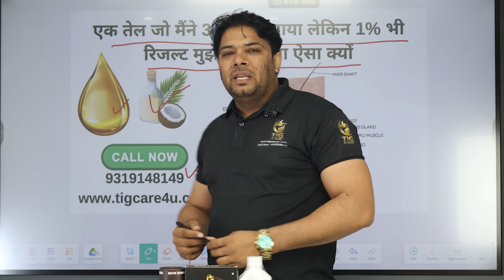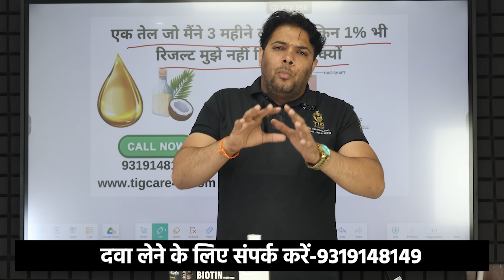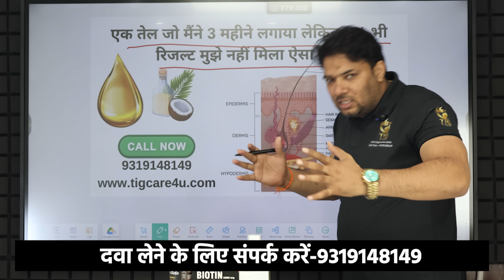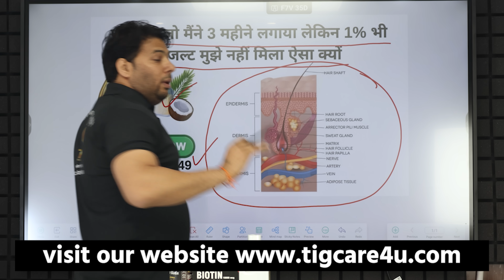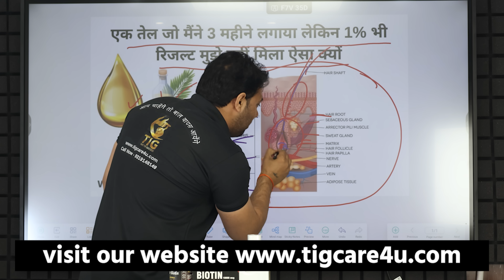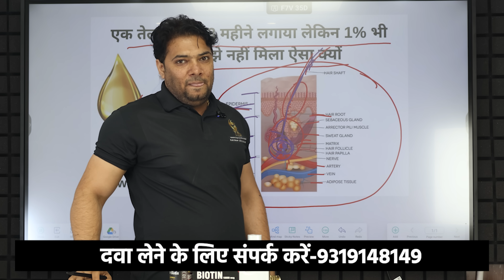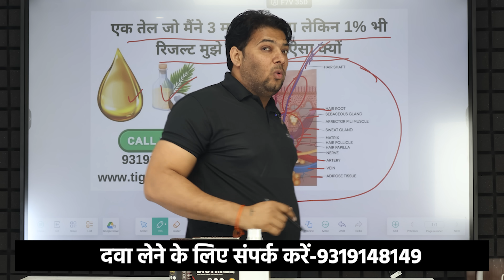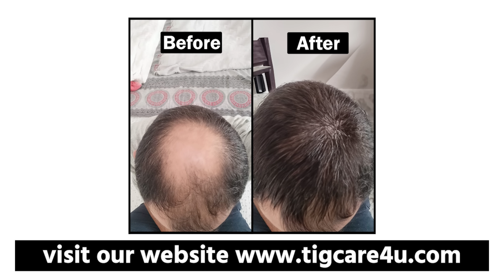बाल होता क्या है,और बाल खाता क्या है क्या तेल लगाने से बाल आएगा ?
Get your solve hair fall and dandruff problem with TIG Products.
|| Your trusted TIGCARE4U
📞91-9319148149